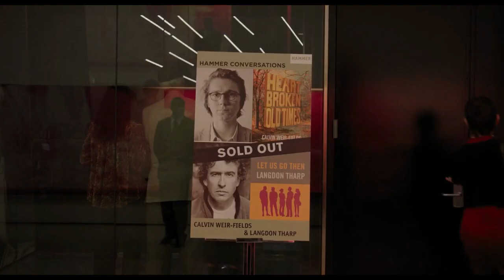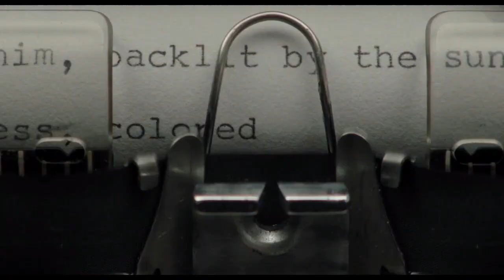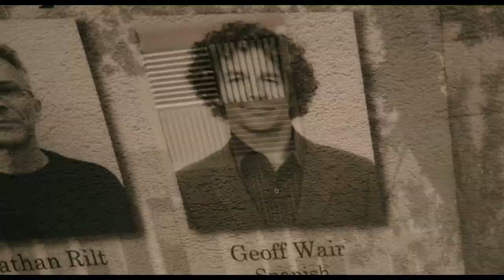Ruby Sparks (2012) Romantic Fantasy Hollywood Movie Explained In Hindi